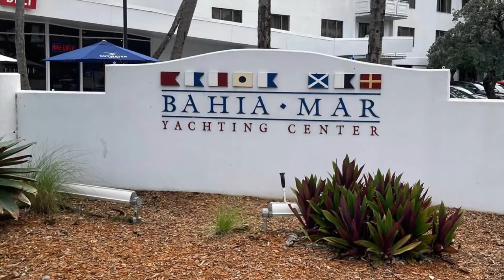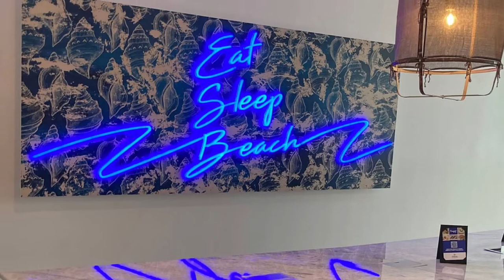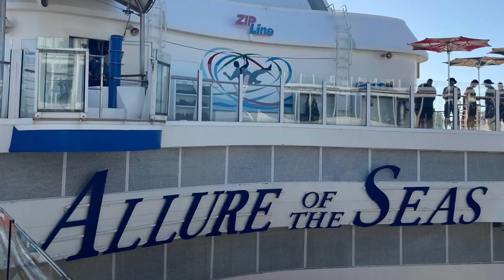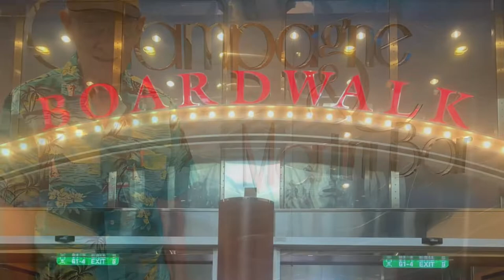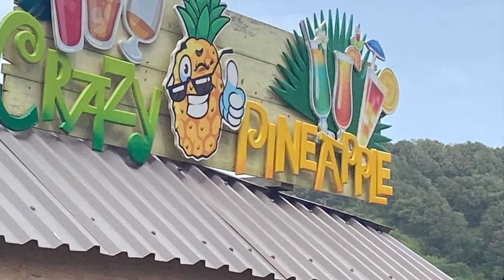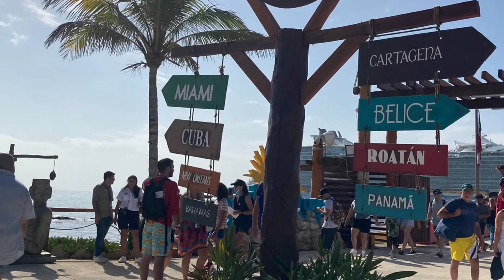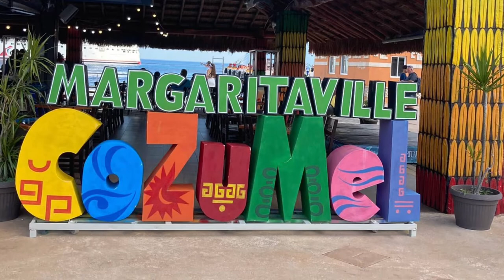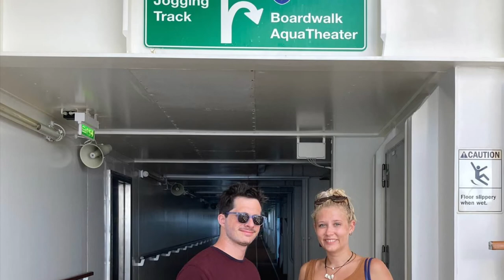Cruise 2022 Final